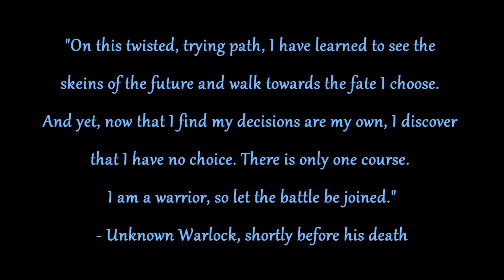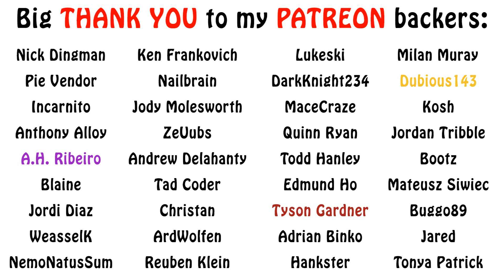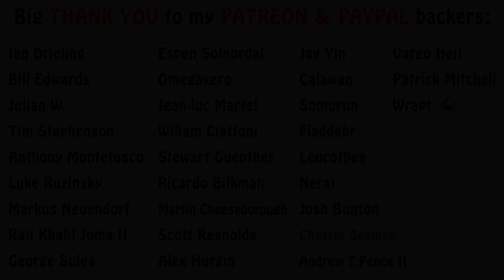Warhammer 40k Lore - The Eldar, Path of the Seer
In this episode on Eldar lore, I talk about another of the most important Paths, that of their leadership, known as the Path of the Seer. Enjoy!!!